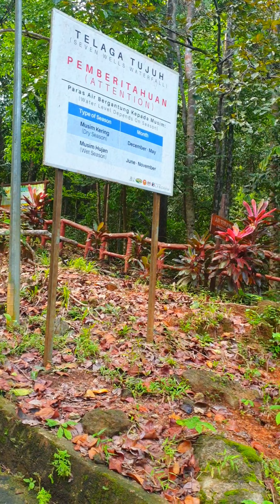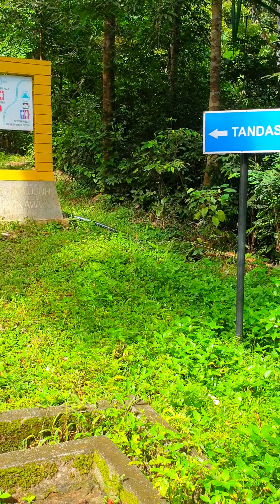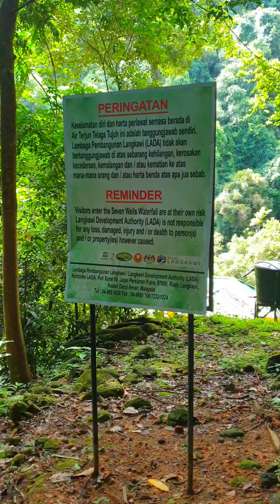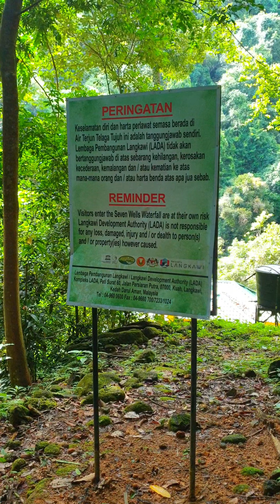A Guide to Seven Wells: Langkawi's Hidden Waterfall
Seven Wells is one of the destinations which is not included in many tour packages! Locals refer to this location as "Telaga Tujuh." Oriental Village, where the Langkawi Sky cable car is located, is very close by. Take a taxi if you are too exhausted to go on foot! It costs nothing at all to enter this location. It has been an amazing experience and we recommend it 100%!

If you are not keen climbing and tiring yourself and like to take a quick look of the vertical waterfall,
then take a short walk up the service road that leads from the car park and take the left turn to reach the bottom of the falls. Please only visit during the day. To enjoy this waterfall in its full flow, visit during September & October. There are no changing rooms for swimmers. I didn't find the toilet in good condition either. The river current is extremely powerful, so reckless swimmers must be very careful not to get swept over the edge.

The real fun is when you reach up to the top of the fall. and great things do not come easy. There you'll find the fall's namesake 7 pools of various depths, shapes, and sizes. Going there is really risky, and we almost saw an accident happen. There is no hope of survival because the drop from here is 65 meters into the waterfall. The steep service road cannot be continued, nor the top-level stairs from the parking lot can be used. So dedicated hikers, continue the climb totaling about 638 steps to reach the upper pools.